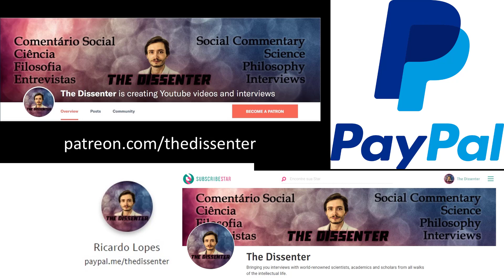#296 Laith Al-Shawaf: The Theoretical Bases Of Evolutionary Psychology, And Common Misconceptions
Dr. Laith Al-Shawaf is an Associate Professor of Psychology at the University of Colorado Colorado Springs (UCCS). Before, he was an Assistant Professor at Bilkent University in Turkey and a Visiting Fellow at the Institute for Advanced Study in Berlin, Germany. Laith has taught and conducted research in several different countries, and is a member of the Arab-German Young Academy (AGYA), as well as an academic adviser at Ideas Beyond Borders (IBB).

In this episode, we go through some of the theoretical foundations of Evolutionary Psychology. We first tackle some misconceptions, like the one about “just-so stories”, how biological mechanisms are designed, genetic determinism, and adaptations. We then talk about how hypotheses are generated in Evolutionary Psychology, the focus of the discipline on psychological mechanisms and not so much on manifest behavior, and the importance of Tinbergen’s 4 Questions. We also discuss learning, context and environment in Evolutionary Psychology. Finally, we address the issue of individual differences, and if we can make predictions about how our psychology will evolve in the future.

Time Links:
00:53  “Just-so stories”
09:19  Natural selection doesn’t build perfectly designed biological mechanisms
17:22  Evolution does not imply genetic determinism
20:18  But genes are still important
22:29  Adaptations do not have to be present at birth
26:48  How hypotheses are generated in Evolutionary Psychology
34:07  Studying psychological mechanisms and manifest behavior, and their relationship
41:35  Answering Tinbergen’s 4 Questions
49:42  Is there any conflict between evolutionary and sociocultural hypotheses?
51:42  Learning in an evolutionary framework
54:15  Can learning alter or create novel psychological mechanisms?
1:01:12  What does “context” or “environment” means in Evolutionary Psychology?
1:03:41  Studying individual variation/differences
1:13:07  Can we make predictions about how our psychology will evolve in the future?
1:18:52  Follow Dr. Al-Shawaf’s work!

A HUGE THANK YOU TO MY PATRONS/SUPPORTERS: KARIN LIETZCKE, ANN BLANCHETTE, PER HELGE LARSEN, LAU GUERREIRO, JERRY MULLER, HANS FREDRIK SUNDE, YEVHEN BODRENKO, AIRES ALMEIDA, BERNARDO SEIXAS, HERBERT GINTIS, RUTGER VOS, RICARDO VLADIMIRO, BO WINEGARD, VEGA GIDEY, CRAIG HEALY, OLAF ALEX, PHILIP KURIAN, JONATHAN VISSER, DAVID DIAS, ANJAN KATTA, JAKOB KLINKBY, ADAM KESSEL, MATTHEW WHITINGBIRD, ARNAUD WOLFF, TIM HOLLOSY, HENRIK AHLENIUS, JOHN CONNORS, PAULINA BARREN, FILIP FORS CONNOLLY, DAN DEMETRIOU, ROBERT WINDHAGER, RUI INACIO, ARTHUR KOH, ZOOP, MARCO NEVES, MAX BEILBY, COLIN HOLBROOK, SUSAN PINKER, THOMAS TRUMBLE, PABLO SANTURBANO, AND SIMON COLUMBUS!
A SPECIAL THANKS TO MY PRODUCERS, YZAR WEHBE, ROSEY, JIM FRANK, ŁUKASZ STAFINIAK, ILEWELLYN OSBORNE, IAN GILLIGAN, SERGIU CODREANU, AND LUIS CAYETANO!